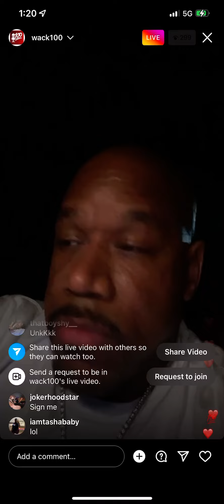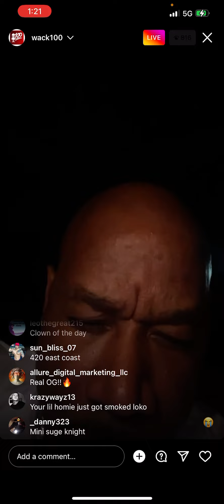Wack 100 Responds to Getting Beat Up at The Game Concert Over Saying Big U and Cowboy a Snitch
Wack100 Allegedly KO at TheGame Concert Over nipseyhussle “Tiny Draws” KingVon Homies OBlockBosstop & OBlockGNuk Shot in Chiraq 4th of July Weekend memo600 Pulls Up on SharkonLand600 “Address Shark Snitchin Rumors” Memo600 Say This My Shit LilDurk Gets Into it At memo600 Concert in New York "OTF On Go Mode" LilDurk Diss NBAYoungboy FBGCash Fired Bodyguard 1 Week Before Death FBG Cash Car Video He Was Shot & K!lled in Chicago Over "60 Shots" FBG Cash Shot in Throat & Back By A Woman and Not The Woman Cash Was Chilling With FBG Cash Footage From The Block Cash Was Shot and K!lled FBG Cash Shot and K!lled in Chicago Visiting "Family Confirmed" FBGCash and Rooga Drop LilDurk Diss Song FBG Cash and Rooga Drop Lil Durk Diss Song